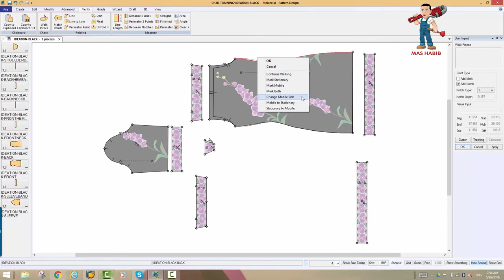Gerber AccuMark tutorial-Walk pieces